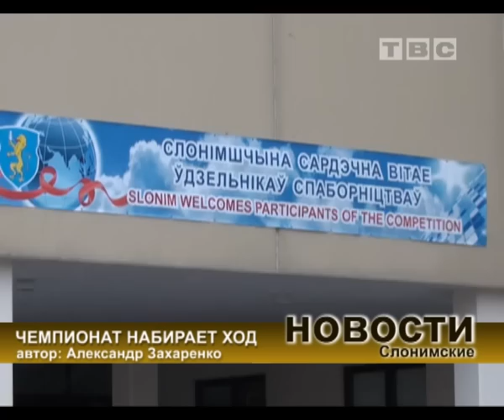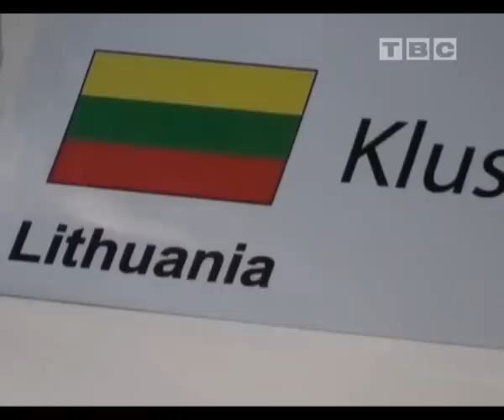ЧМ по шашкам-100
мнения о чемпионате иностранцев